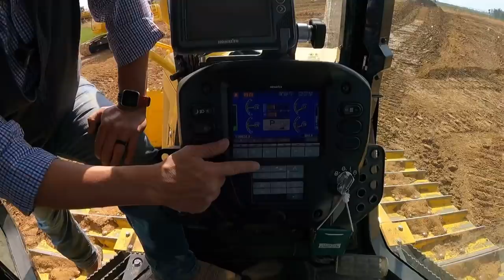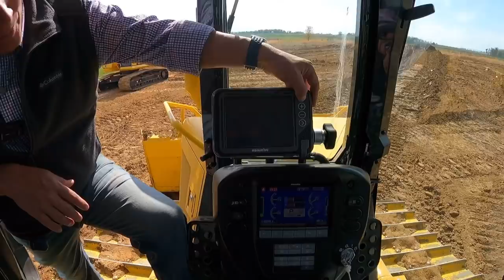Exploring if gps would be a good investment for my small excavating company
Catching up with Brandeis Equipment to discuss GPS and intelligent equipment. I give my thoughts on if it is a good investment for me and what the benefits are.

px71 dozer